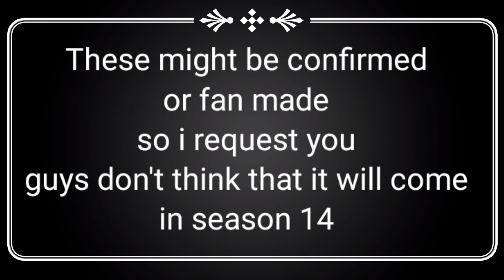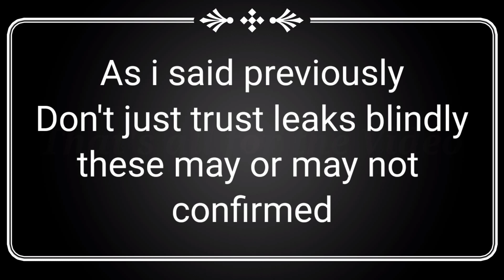Upcoming 14 battlepass leaks CALL of duty Mobile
CREDIT esy dyn
Gameplay video from#ELPHAGAMERS

PUBG mobile MONTAGE videos Free to use